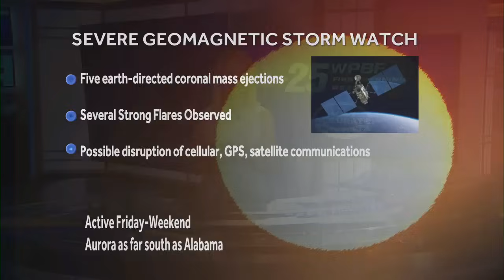Rare solar storm could hit the US: How your cell phones could be impacted